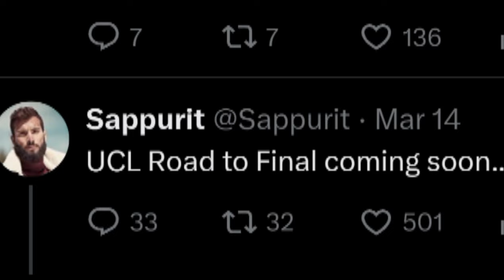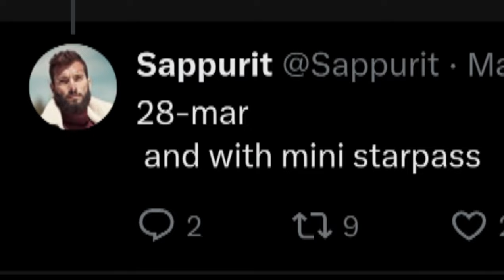Upcoming New UCL Road to Final event Leaks officially in FC Mobile 🔥💙